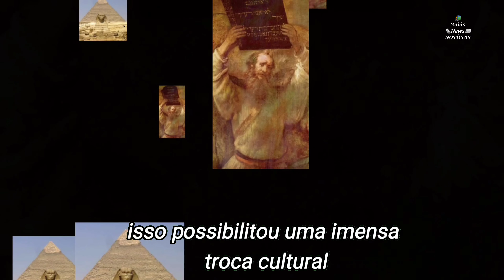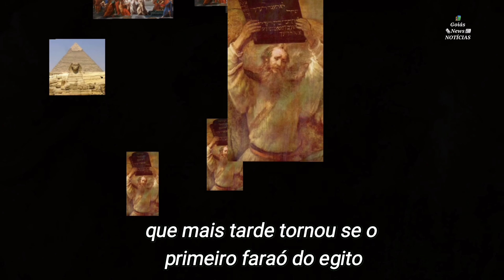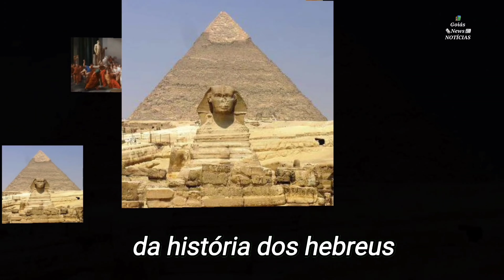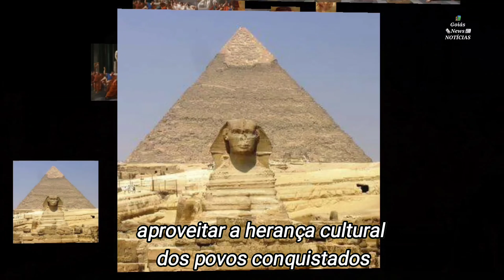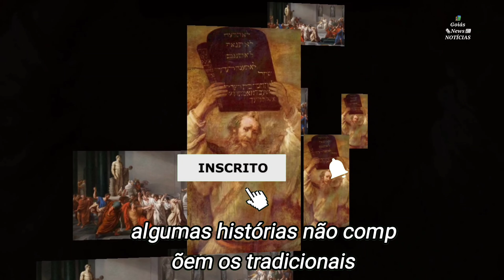O surgimento da escrita e o declínio do Império Romano marcaram o período antigo